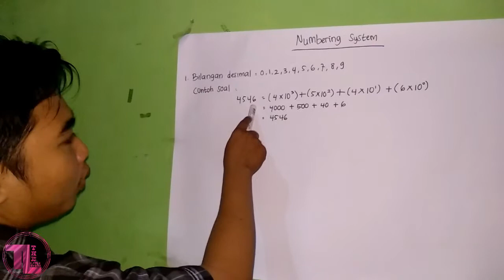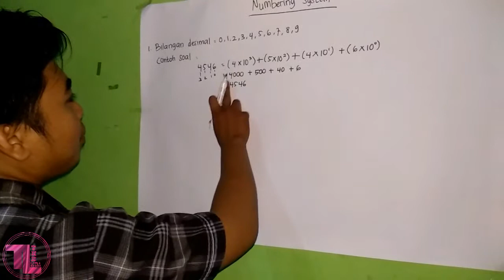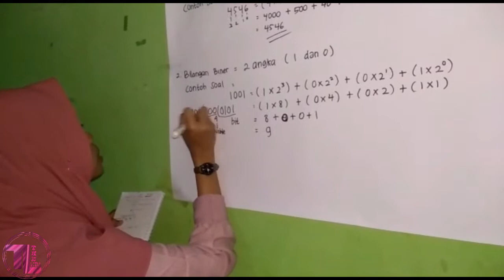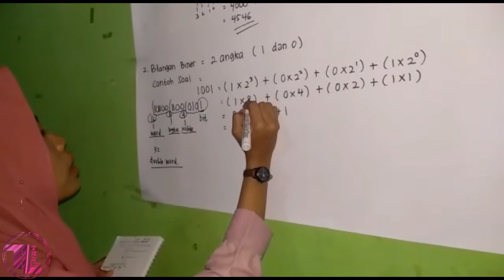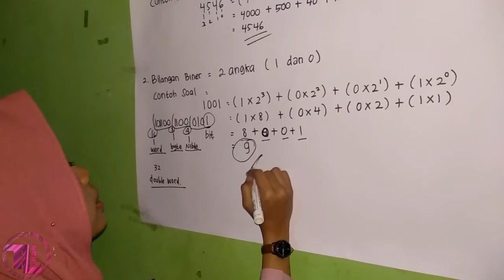Bahasa Rakitan || Numbering system tentang bilang desimal dan binaer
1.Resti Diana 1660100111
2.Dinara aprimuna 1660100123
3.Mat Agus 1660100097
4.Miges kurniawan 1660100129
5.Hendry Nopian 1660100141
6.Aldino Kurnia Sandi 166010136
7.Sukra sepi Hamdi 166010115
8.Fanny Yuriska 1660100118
9.Fiqi Muttakim septa Nugraha 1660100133
Itulah nama nama kelompok Bahasa Rakitan
Terima kasih